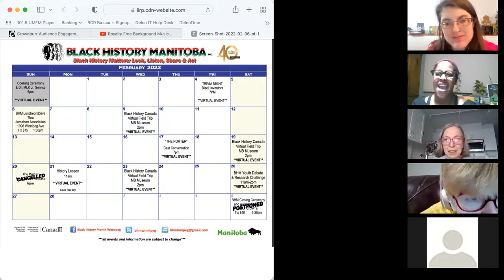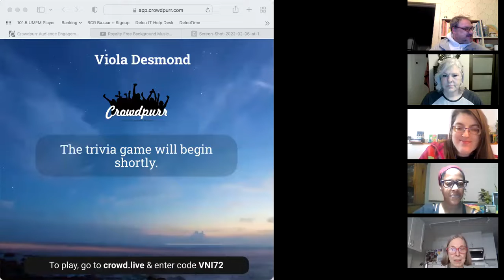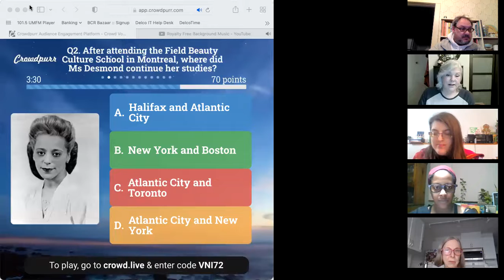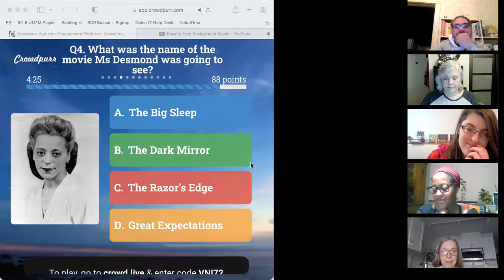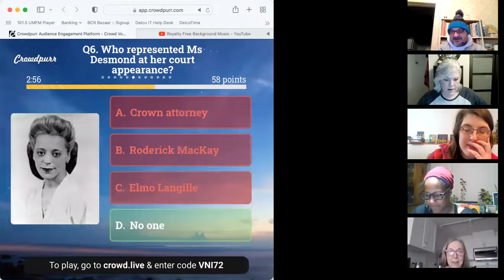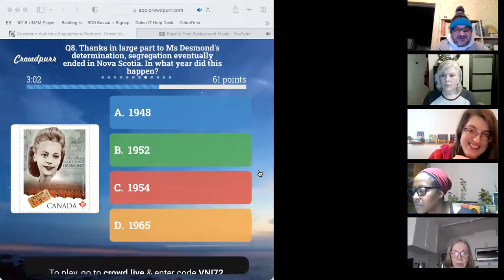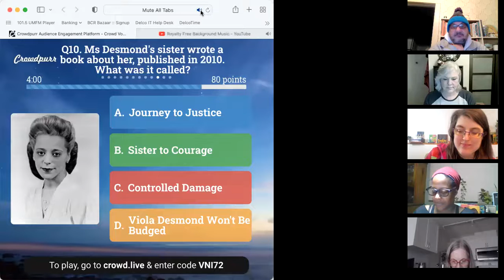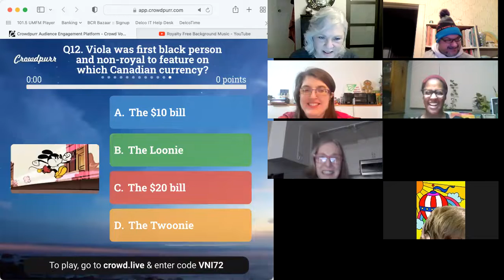Trivia Night - Black Canadian History / Viola Desmond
Non-Trivial Trivia Night - Black Canadian History / Viola Desmond